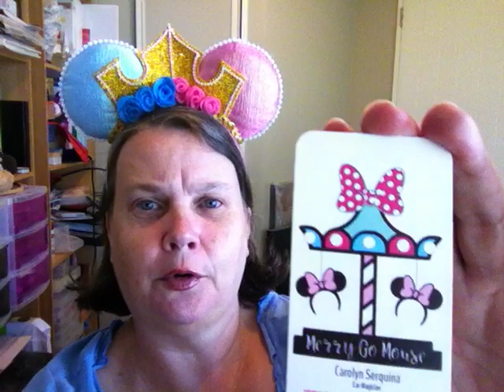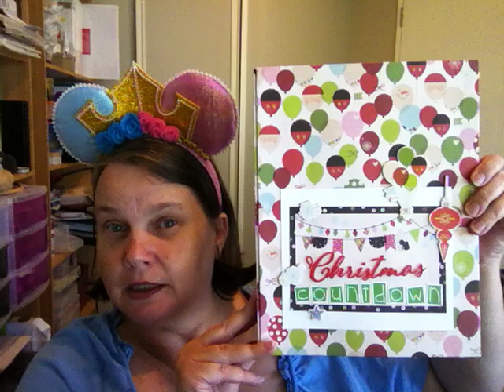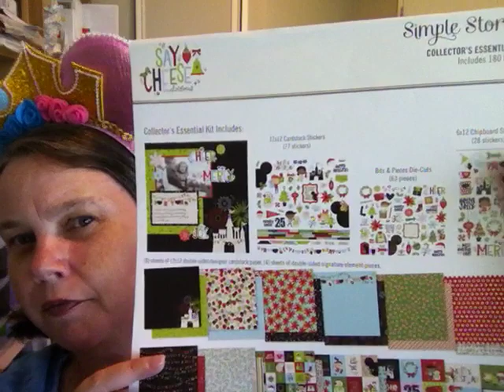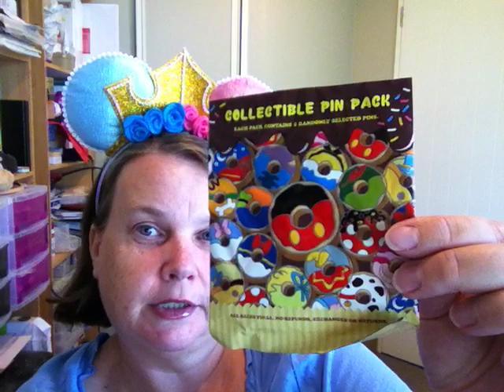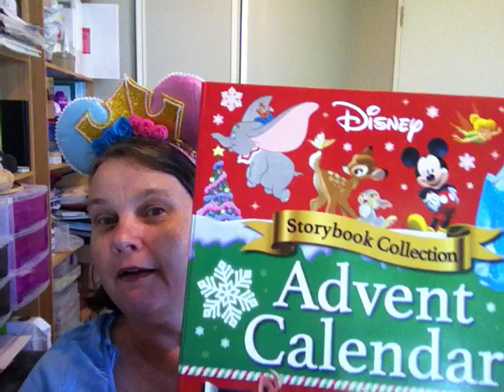Rara's Christmas Countdown 2019 :: an introduction